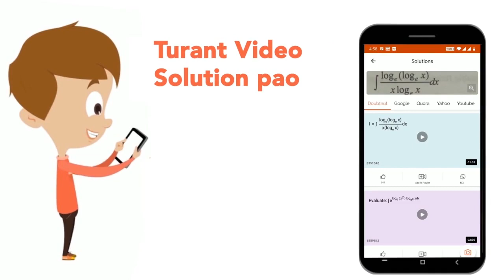Explain three factors which are responsible for the development of inland waterways. | CLASS 12...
Explain three factors which are responsible for the development of inland waterways.
Class: 12
Subject: GEOGRAPHY
Chapter: TRANSPORT AND COMMUNICATION
Board:CBSE

👉 Have Any Query? Ask Us.